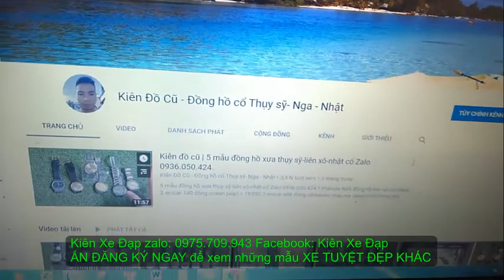Kiên Xe Đạp ĐUA MERIDA R-904 8TR5 full group SORA tốt nhất zalo 0975709943